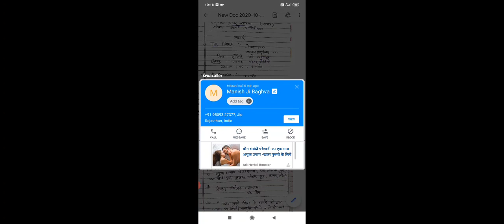29 October 2020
MACHIAVELLI